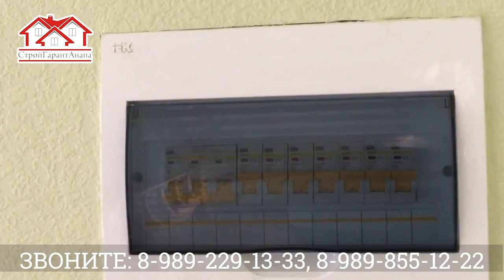Кирпичный дом в Анапе с видом на Черное море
Продается кирпичный дом на улице Рязанской 24 в Супсехе с чистовой отделкой. Площадь дома 125 кв.м. Площадь участка 5,4 сотки земли.

На нашем канале размещаются видео обзоры домов в Анапе от прямого застройщика - строительной компании СтройГарантАнапа.

Помимо обзоров недвижимости в Анапе мы рассказываем о технологиях малоэтажного строительства используемых застройщиками Анапы, публикуем отзывы переселенцев в Анапу и размещаем другую полезную информацию для людей планирующих переехать в Анапу на постоянное место жительство.